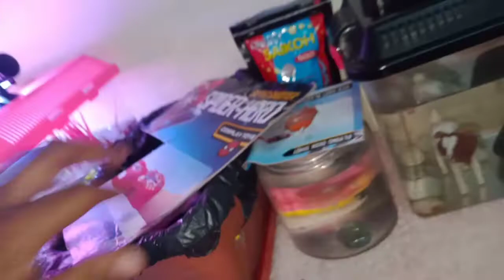Betta fish aquarium setup and new fish 🔥🤟